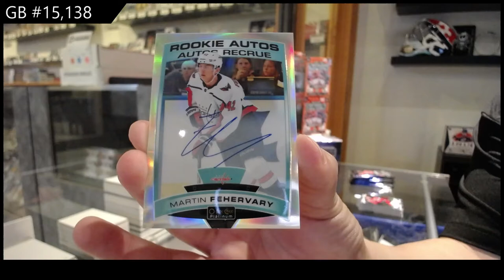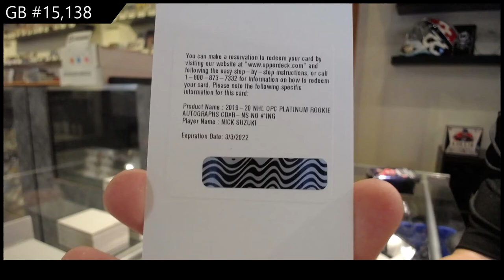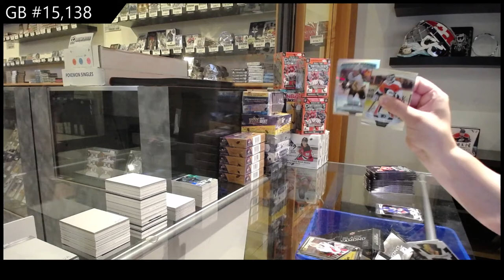19-20 Upper Deck OPC Platinum Hockey 3 Box Break - C&C GB #15,138